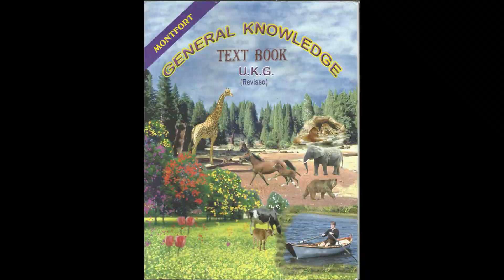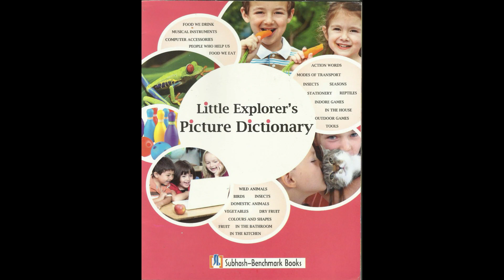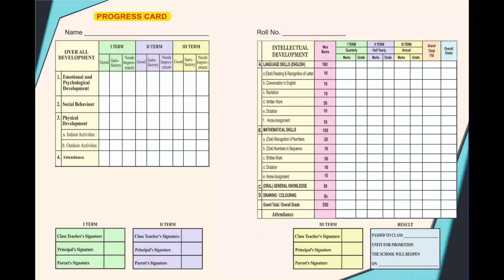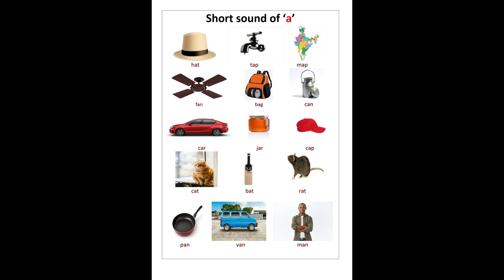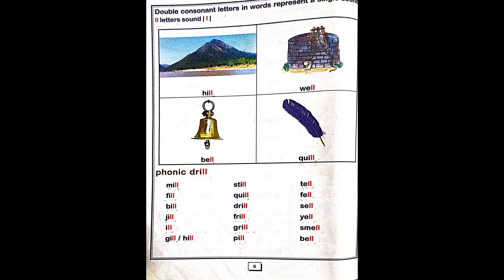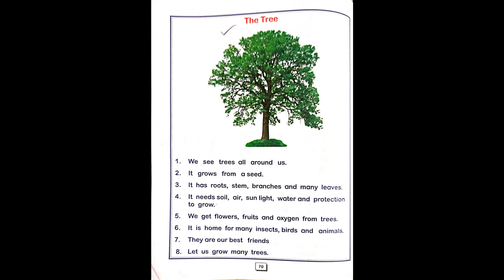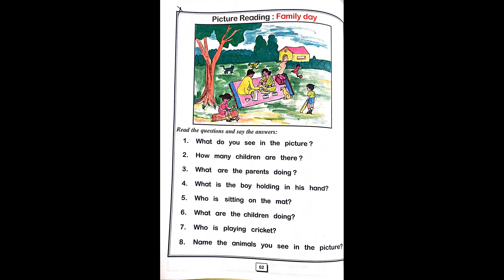||The Montfortian pre-primary education method ||